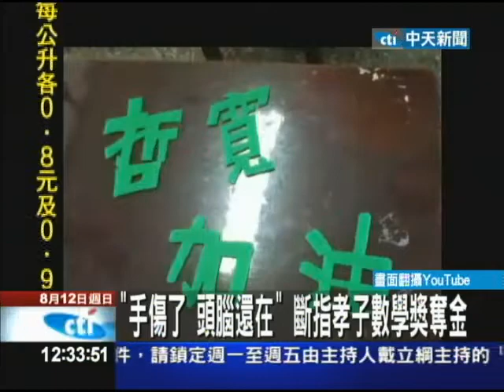【中天】8/12 陪母顧肉攤「斷3指」 孝子奪數學金牌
師大附中蘇哲寬同學，拿下今年丘成桐數學獎金牌，但其實他不但聰明還非常孝順，去年暑假在幫忙爸媽肉攤生意時，右手

捲進絞肉機當場粉碎，當時他還安慰媽媽，手受傷沒關係，腦子還是好的，這回拿下金牌，讓家人和全校師生，超欣慰！